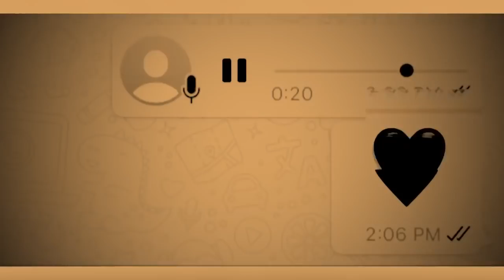Kya Hua Tera Wada WhatsApp Status !!